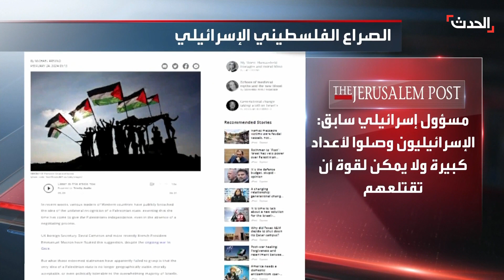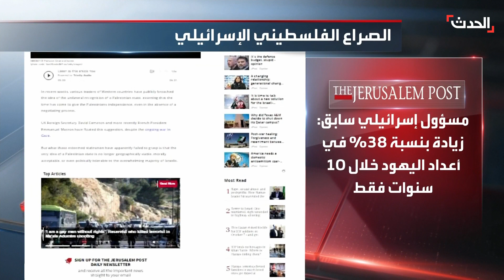مسؤول سابق في حكومة نتنياهو: فكرة إقامة الدولة الفلسطينية "ماتت ودفنت"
نائب مدير الاتصالات السابق في حكومة نتنياهو يقول إن فكرة إقامة الدولة الفلسطينية "ماتت ودفنت" و الإسرائيليين وصلوا لأعداد كبيرة ولا يمكن لقوة أن تقتلعهم